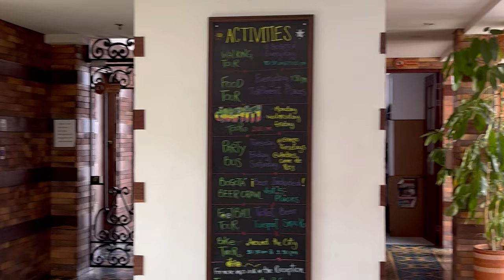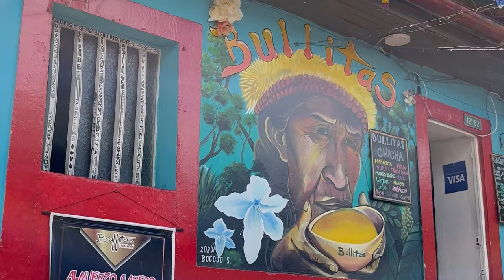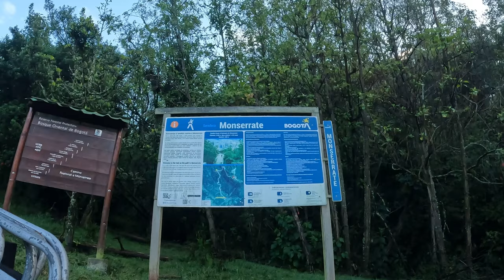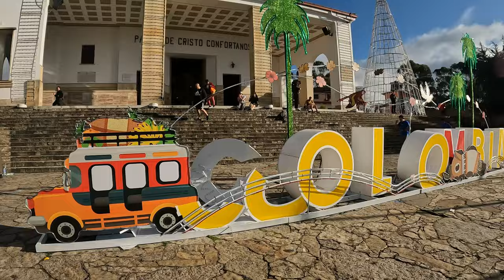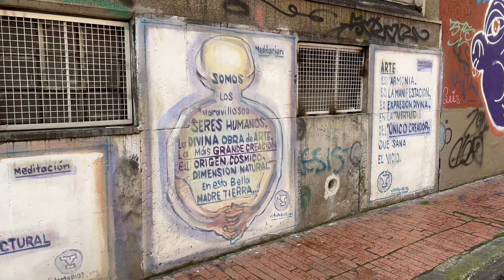Bogota travel vlog! My first stop solo backpacking Colombia! | Colombia 2023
Hey! Bogota is definitely one to add to your South America travel itenary ! More travel videos of my time in Colombia to follow soon 😃

Socials:
Art insta: @roccos_reel